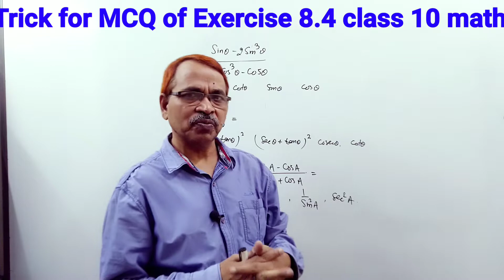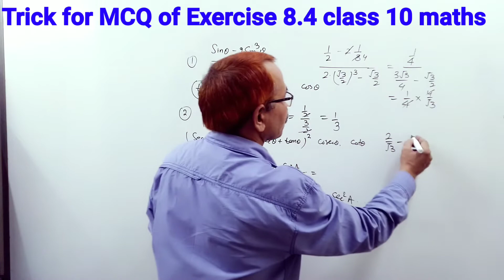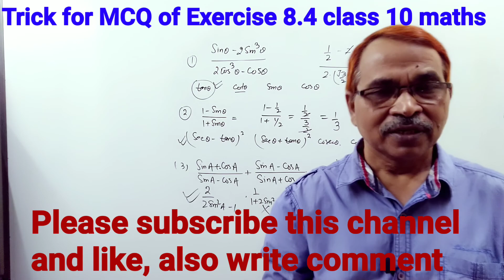Trigonometry Class 10| Short Tricks|Exercise 8.4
Trigonometry Class 10 maths standard
Trick for exercise 8.4